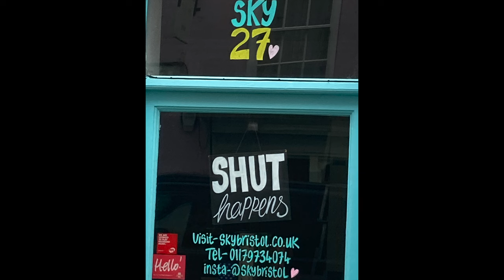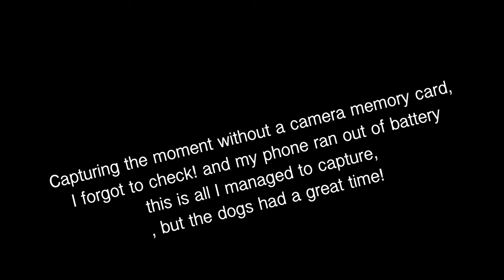Dogfest 2023 Highlights pilot Bristol Ashton Court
Have loved dogs as long as I can remember, this was my first time going to doggiest. I got there early among the mist, taking a shortcut along the cycle track and then moment I got into the festival, there is the really wild show presenter Michaela Strachan. I grew up with that show, ive never really been one to be star struck and it was lovely to discover she's the same off camera. Asked question during the Q and A around rescues and how others may say that will be a difficult dog because of those behaviours outlined, the thing is if its trauma based I wish to love them and show the home is safe, one day.

For those who don't know I am Chris, I am an artist from Bristol in the UK, after years of trying with the art while off work with my mental health I have found while my art does sell, I dont like to be stuck indoors, and I dont want to paint products, I wish to paint what im passionate about, I was craving dog connection and I found someone in need of a walker for their spaniel, which ive been doing on a volunteer basis, however like anything you dedicate your hours to, ive found you can be paid for it and this led me down the path of learning all I could about first aid, dog psychology, behaviour and training, the festival was great for this. Asking experts advice. While there were playful things as a show stopper, the dogs seemed to enjoy them.

I met a rescue with one eye whose owner said when she rescued her she had been shot and had ears clipped and yet forgives and is loving nature towards humans, no aggression, just wanting love and cuddles. remarkable . she lent against me and enjoyed gentle strokes. While I listened to the training talk.

Also met a few spaniels who launched themselves towards me excited, not sure why I have that effect on them, but I can bring the energy down and have them settle.

I love connecting to animals, especially dogs and I will be beginning my first set of walks in a couple of weeks once the insurance and DBS are complete.

I cant wait until next year and wish I had been able to attend both days, we were lucky that despite the mist and cold, by midday a heatwave had began, no wonder we speak about the weather so much. in the same week ive had downpour and sunburn during my dog walks with Mabel the cocker spaniel, whose owner doesn't wish for me to share her dogs image on social media, but this bond from 9 months old to 15 months, is what started me on this path to professional dog walker :D